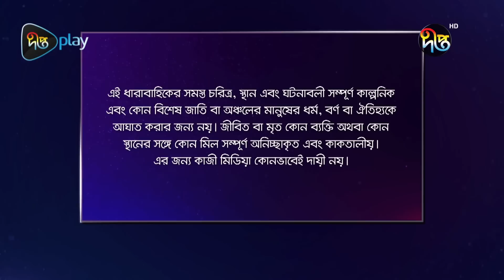Agun Pakhi - আগুন পাখি | EP - 128 | Bangla Natok 2022 | Deepto Entertainment | Deepto TV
আগুন পাখি
কাহিনী সংক্ষেপ

অভিনয়ে

প্রযোজক: মোশন পিকচার্স
লাইন প্রডিউসার: কিশোর খন্দকার
পরিচালক: পারভেজ আমিন

Producer: Motion Pictures
Line Producer: Kishore Khondokar
Director: Parvej Amin

Deepto TV address:
7/A/GA Tejgaon Industrial Area, Dhaka 1208, BANGLADESH